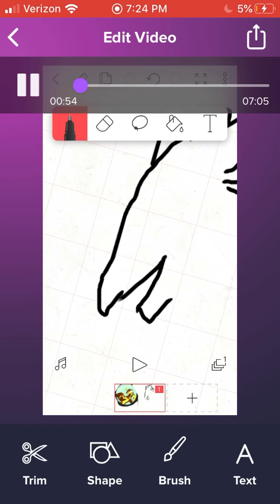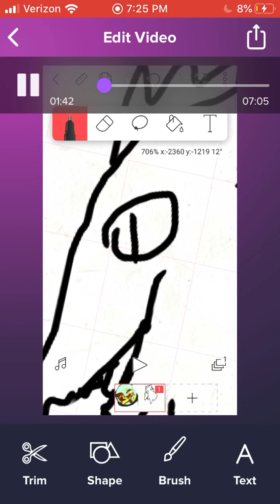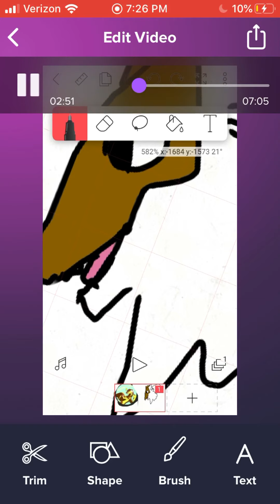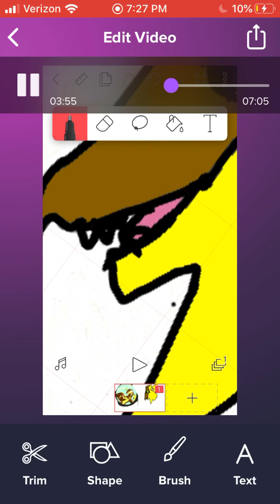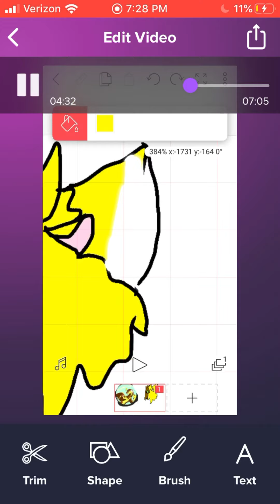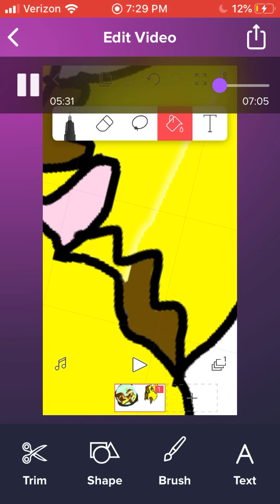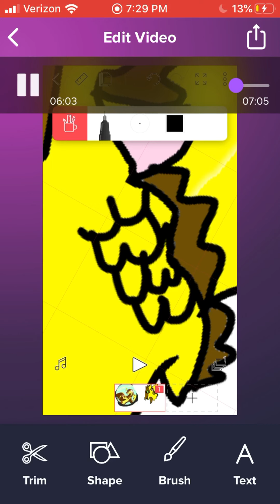Gift for Lemønade part 1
Srry it looks like this I recorded it on another app but it wouldn’t let me upload so I used a new app to record the stuff